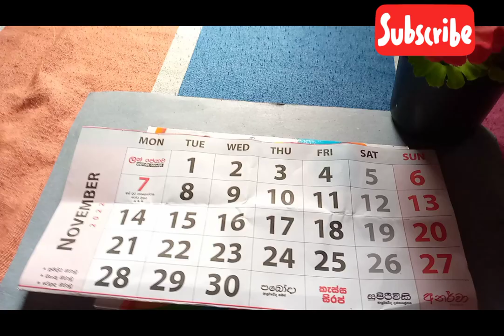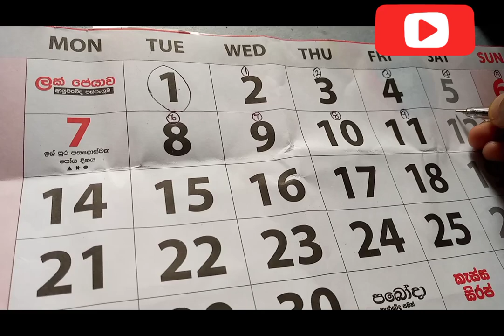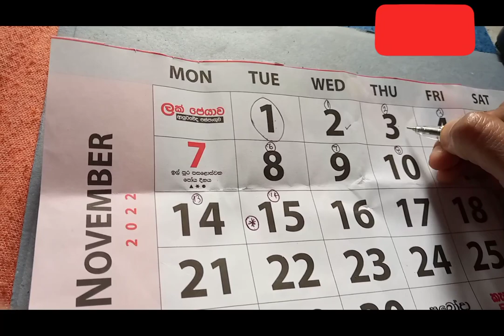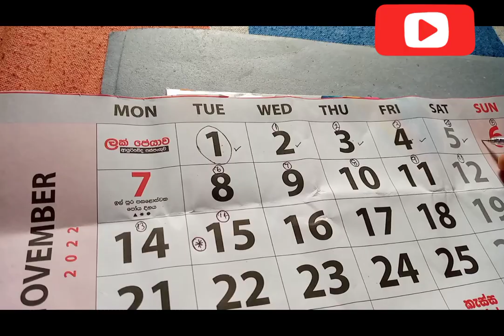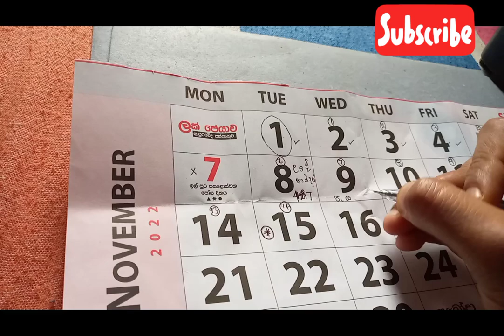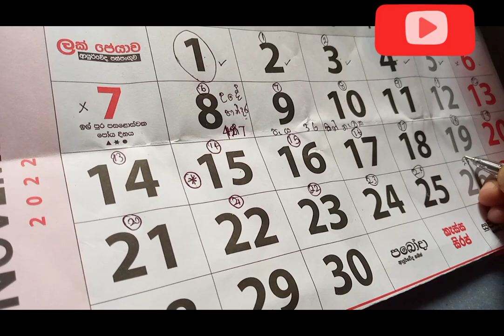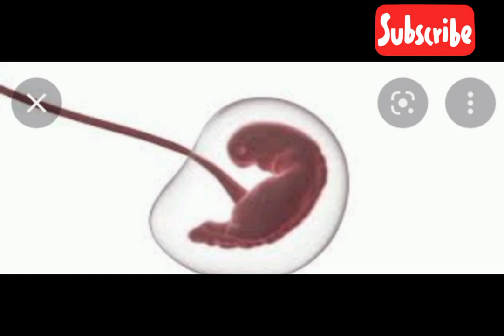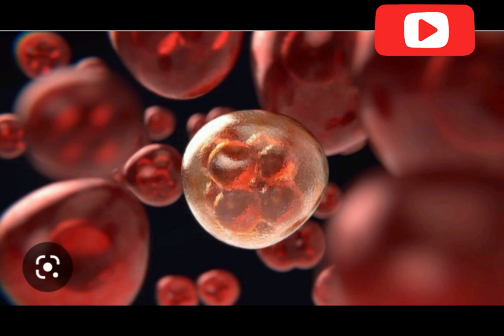පැය 36method එක/දරු පැටියකු කුසට ලබාදෙන පහසුම හා නිවැරදිම ක්‍රමය|පියවර 7|100% සාර්ථක ප්‍රතිඵල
පැය 36method එක/දරු පැටියකු කුසට ලබාදෙන  පහසුම හා නිවැරදිම ක්‍රමය|100% සාර්ථක ප්‍රතිඵල